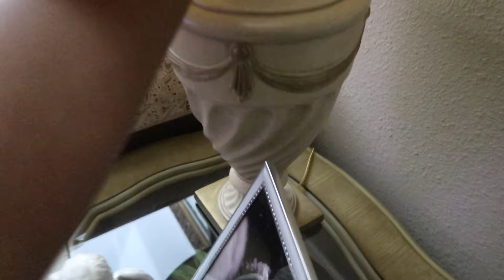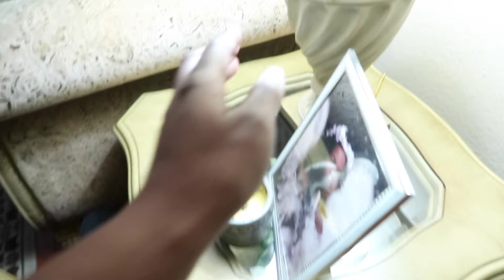✨NIGHTTIME CLEAN WITH ME: NIGHTTIME RESET ROUTINE: THE LIFE OF COURTNEY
Hey y’all! Welcome to today’s video. My name is Courtney, and I’m a full-time teacher and do YouTube for fun! A little about myself is that I have 2 fur babies, Cooper and Chloe. You will most definitely see them popping into my videos.
It’s free and easy! I hope you enjoy it, and please remember to leave a 🐶 emoji so I know who all got to watch this video!! Honestly, this is the best way to help my channel!
- Courtney 🤍

Other Recipes:
Chick-Fil-A Copycat (Keto Friendly)